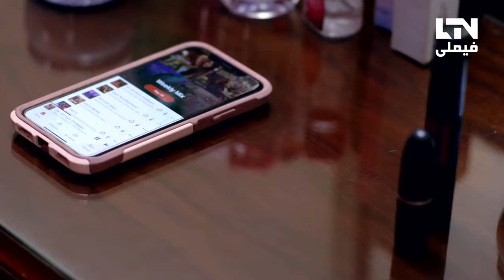GUDDU KA GHARANA (گڈو کا گھرانہ) - Episode 01 [English Subtitles] - Faizan Sheikh, Rabya Kulsoom.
0:00 Introducing Soundtrack
2:15 First Episode Starting
17:22 Episode Twist

Another much-awaited sitcom will lighten up the screen in 2023.This interesting plot will never let you get bored. Why? It's relatable to most families.
This sitcom is about a family of four. The drama rolls the audience to the floors as the protagonists face various funny situations with strangers.
As they encounter their problems, they make sure to entertain their viewers as much as possible.
Cast: Faizan Sheikh, Rabya Kulsoom, Farhad Ali and Farah Nadeem.